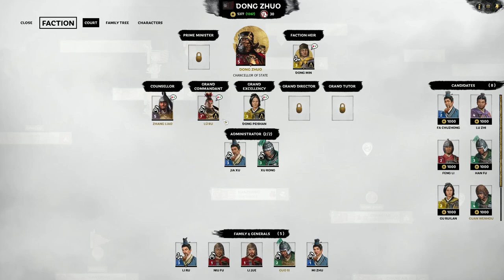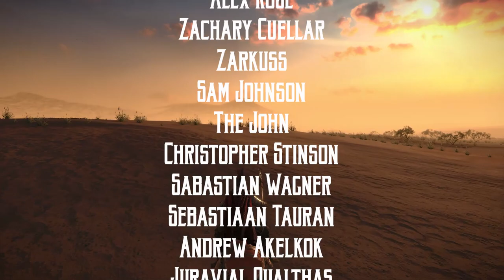Lu Bu's Western Slaughter! | Total War: Three Kingdoms (Dong Zhuo Campaign) #2 | SurrealBeliefs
Hey it's me, SurrealBeliefs! This is my Total War: 3 Kingdoms Romance mode campaign and I'm playing as Cao Cao of the Wei Kingdom. Witness our journey to become the emperor of China! Links are down below.

About 3 Kingdoms: Total War.